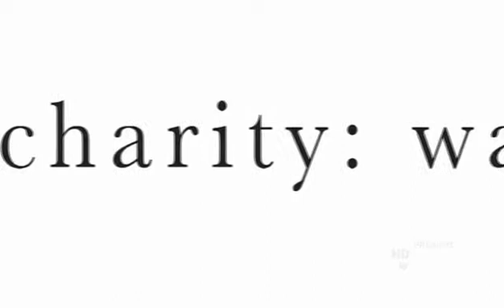Jimmy Bradley on TCM...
...talking about the charity he is competing for.